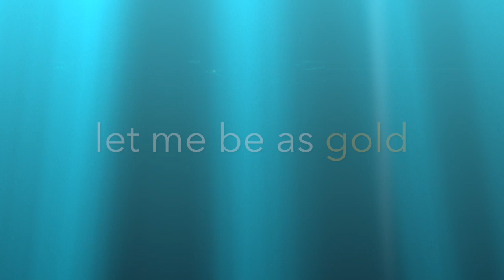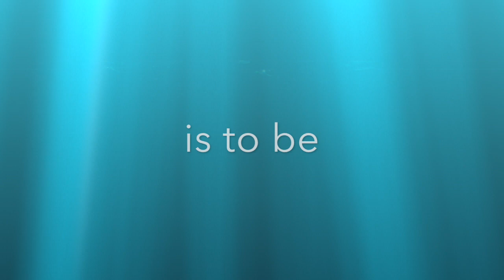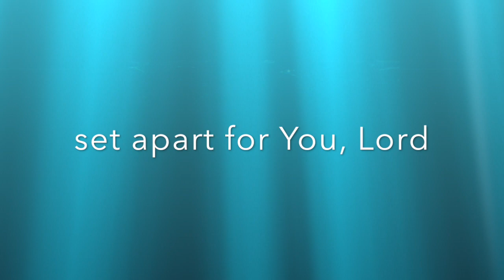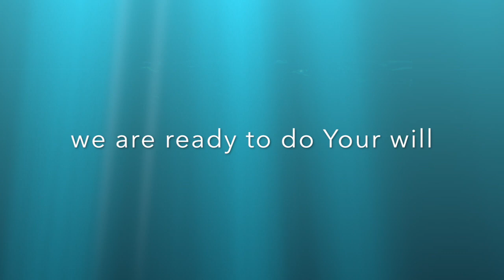Refiner's Fire - Jeremy Passion (Boots Cover)